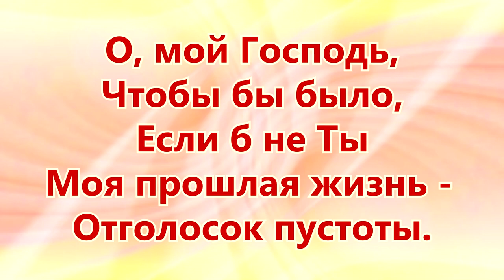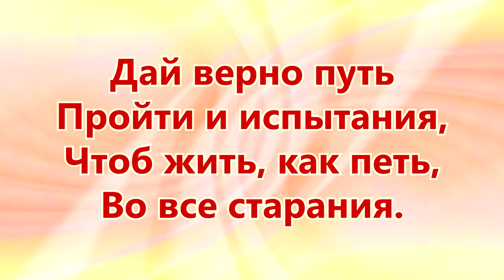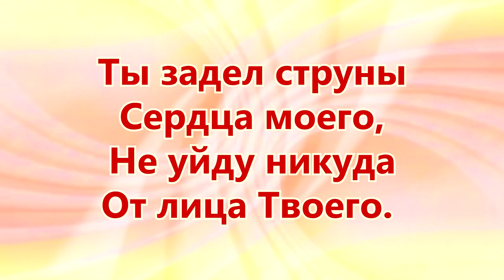Ты пришел, мой Господь Инна Набокова Христианская музыка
Ты пришел, мой Господь - Инна Набокова

Мне хорошо и приятно быть рядом с Тобой
И любовь Твоя пусть течет рекой
И пусть воды ее наполняют жизнь мою
О, Господь, дай мне спеть Тебе песню свою.

Припев:
Ты пришел мой Господь, освятил меня
Ты пришел мой Иисус и простил меня
Ты задел струны сердца моего
Не уйду никуда от лица Твоего.

О, мой Господь, чтобы бы было, если б не Ты
Моя прошлая жизнь, отголосок пустоты
Я никогда бы не был так счастлив, так свят
И не спел бы песню, о как же я рад.

Великий Бог дай прожить свято жизнь свою,
Чтоб навеки с Тобою быть в раю.
Дай верно путь пройти и испытания,
Чтоб жить, как петь, во все старания.